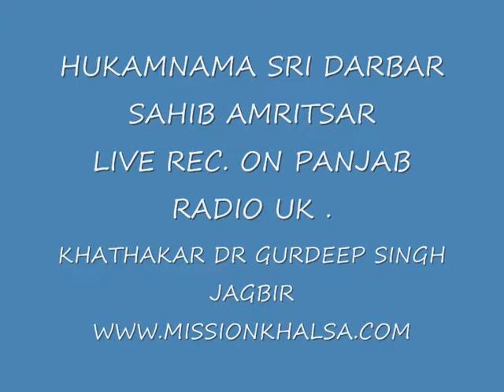KOI AN MILAVAI MERA PARITAM PIARA (PANJAB RADIO UK )DR GURDEEP SINGH JAGBIR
ਕੋਈ ਆਣਿ ਮਿਲਾਵੈ ਮੇਰਾ ਪ੍ਰੀਤਮੁ ਪਿਆਰਾ ਹਉ ਤਿਸੁ ਪਹਿ ਆਪੁ ਵੇਚਾਈ  ANG N. 757